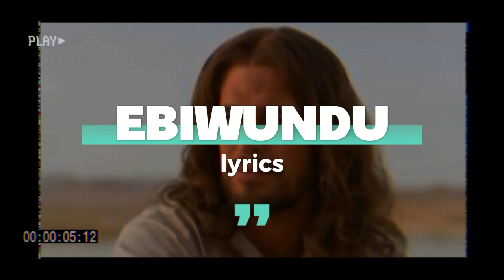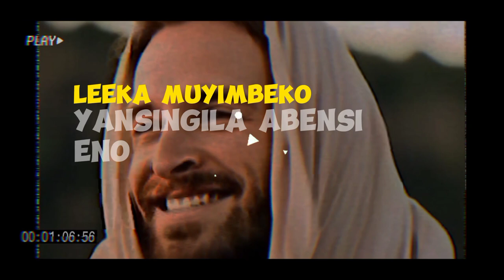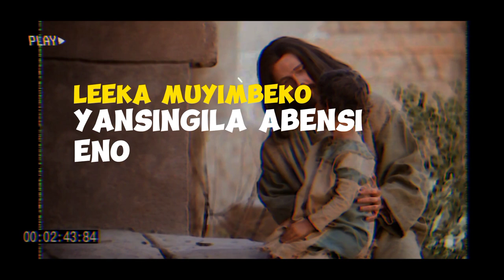EBIWUNDU - LYRICS VIDEO BY HILTON CHOIR, HILTON HIGH SCHOOL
Song :EBIWUNDU
Artists: Hilton choir, Hilton high school
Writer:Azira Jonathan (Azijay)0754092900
Producer:Jacob Pro

EBIWUNDU off the Enjegeere Album
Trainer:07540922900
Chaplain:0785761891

Brief information about the choir🥰
Hilton choir is a teen's choir dwelling from Hilton high school, Mukono. It is basically for rejuvenating souls through music and performance. The choir consists of over 100 students who serve passionately and believe in themselves. These students are under the administration of the school Headteacher Mr Katimbo Gordon, the trainer Mr Azira Jonathan and the Chaplain Mr Brother J.